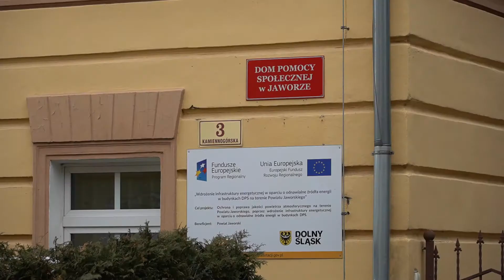2021 01 22 DPS Szczepienia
Pensjonariusze DPS w Jaworze już zaszczepieni.